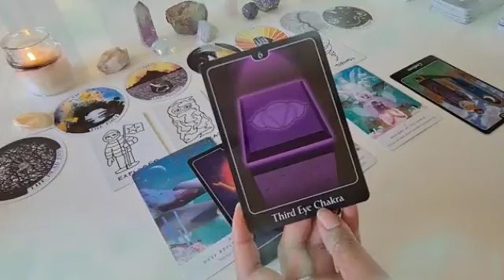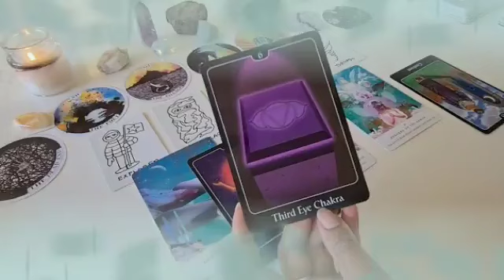برج الجدي من 24 إلى 4 شباط 2024 // شخص جداب و بيكسب كويس راح يطرق بابك خلال 4 أيام بالظبط👌🤭😍